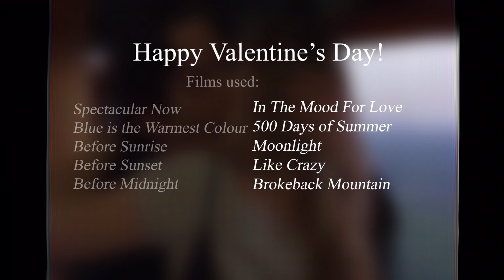Romance in Film - Happy Valentine's Day! | Cameron's Edits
As much as I like making these, I'd prefer to edit original content.